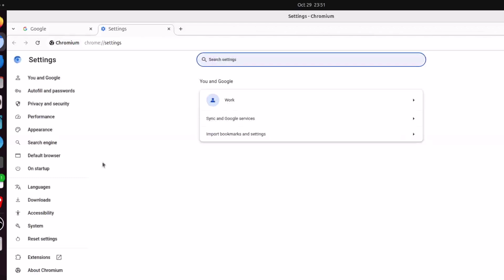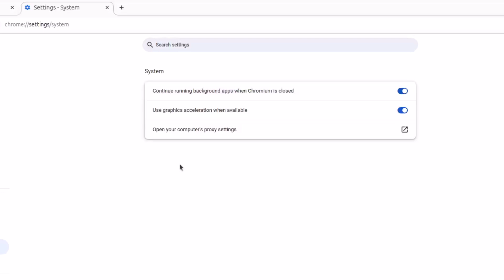How To Enable or Disable Graphics Acceleration on the Chromium Browser (Ubuntu Tutorial)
How To Enable Or Disable Hardware Acceleration On The Chromium Browser Using Ubuntu

In this video tutorial, learn how to enable or disable hardware graphics acceleration in the Chromium web browser on Ubuntu. Graphics acceleration can improve performance and smoothness, especially during media playback and heavy browsing, but it may also cause issues on some systems. Follow this step-by-step guide to customize your graphics settings in Chromium for optimal performance.

Simple Steps:
1. Open the Chromium web browser.
2. Click on the 3 bar hamburger menu in the upper right corner and choose "Settings".
3. In the left pane choose "System".
4. In the center pane, toggle on or off "Use Graphics Acceleration When Available".

Chapters:
0:00 How To Turn On Or Off Graphics Acceleration In The Chromium Browser
0:21 Open Chromium Web Browser
0:33 Click On The 3 Bar Menu In The Upper Right Corner
0:43 Select Settings From The Dropdown
0:53 In The Left Side Pane Click On System
1:14 Toggle On Or Off Use Graphics Acceleration When Available